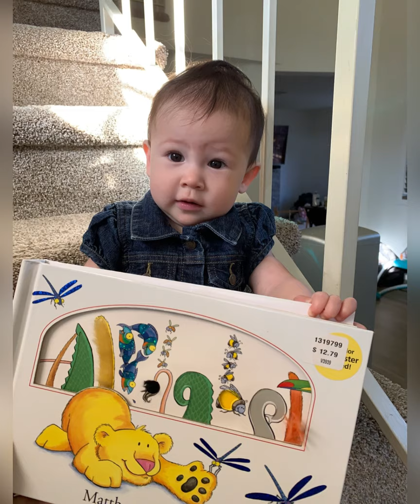You are so Beautiful by Eddy Kim. Sammy's slideshow photos from New Born to 12 months old